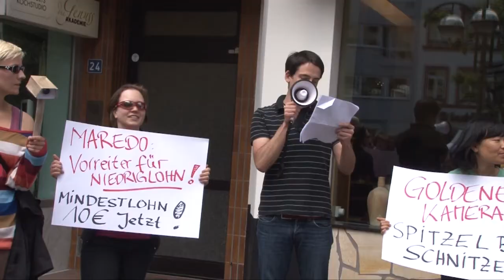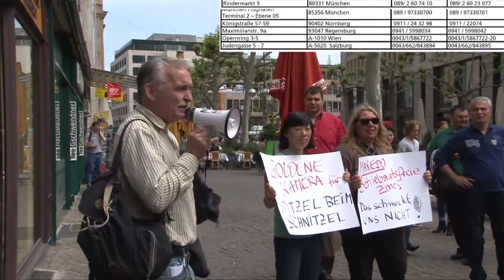Wildwest bei Maredo: Betriebsrat zum aktuellen Arbeitskampf in der Steakhaus-Kette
Die Manager der Steakhaus-Kette Maredo haben den BeschäftigtenvertreterInnen in ihren Niederlassungen Ende letzten Jahres den Kampf angesagt. Allen Betriebsratsmitgliedern wurde unter fadenscheinigen Gründen fristlos gekündigt. Eine versteckte Kamera wurde im Betriebsratsraum installiert. In Frankfurt/Main wurde die Beschäftigten eingesperrt und unter Druck gesetzt. Ein Solidaritätskomittee wehrt sich gegen die Angriffe, ein bundesweiter Aktionstag ist für den 16. Juni geplant. Betriebsratsvorsitzender Michael Weißfeldt aus Frankfurt berichtet auf einer Veranstaltung der Fraktion DIE LINKE und der Rosa-Luxemburg-Stiftung während der Blockupy-Aktionstage am 17.5. zu dem Fall. Vor einem Maredo-Restaurant in Frankfurt wird dem Geschäftsführer für seine Spitzeldienste die goldene Spitzelkamera verliehen.